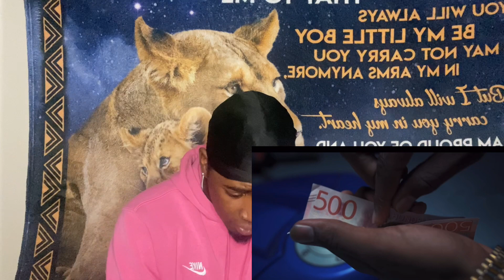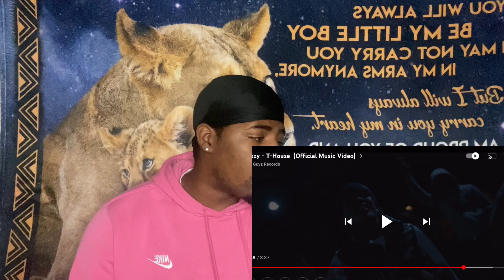🇸🇪🔥Dizzy “T-House” | Sweden Rap REACTION *BANGER🔥*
Welcome back too another LITT reaction video today we will be reacting too an artist named “Dizzy”🔥🇸🇪

WASSSUP SWEDEN 🇸🇪🔥💙

Thanks for all the love and support. I promise too keep coming hard with the content

50 likes ? 📈🔥🇸🇪